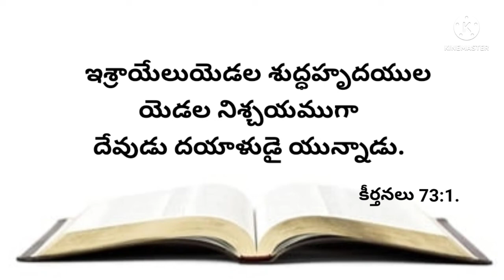నేటి వాగ్దానము 20-10-2022